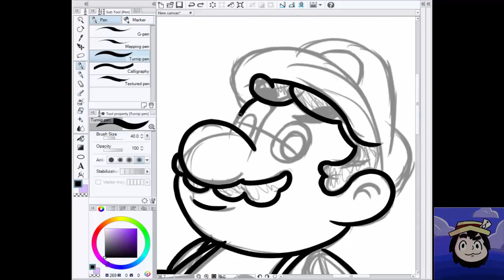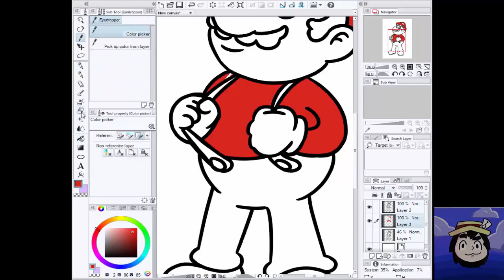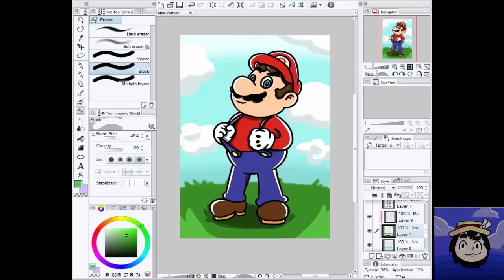Mozu Draws - Super Mario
Mozu's Channel